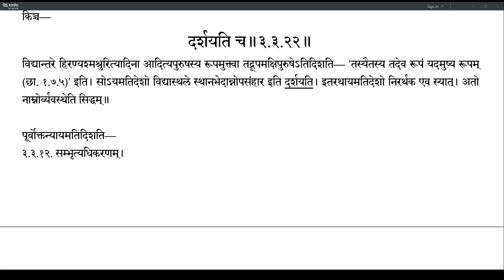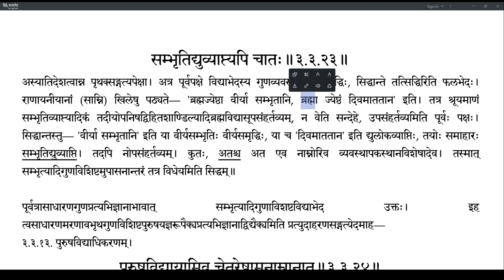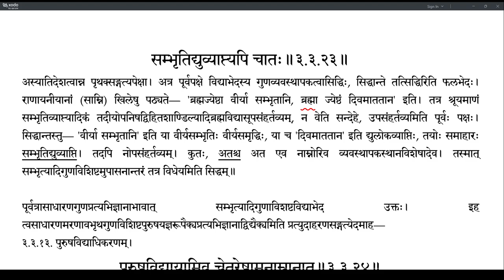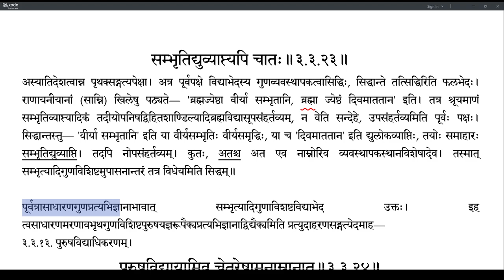Brahmatattvaprakashika 130 (3.3.20-3.3.23)